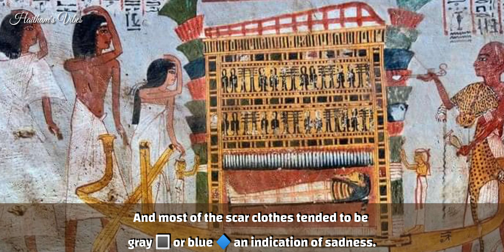What do you know about weeping rituals in the Ancient Egyptian civilization?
Lamentations and grief in the ancient Egyptian
 The ancient Egyptian cared about his death, and practiced many funerary rituals, and the reason for this interest is their belief in the existence of an eternal afterlife ✨, and these rituals are mourning and wailing over the dead, as an expression of their grief, after the death of any person carried by family and relatives to the embalmers, in order to quickly preserve and mummify the body, including  It guarantees that the soul can return to his body again.
 Then the deceased is escorted in a procession attended by family and relatives, and the grandeur and majesty of this procession also varies according to the status that the deceased person attained during his life.  This procession is known as (the funeral procession), and the deceased was accompanied by (his funeral furniture), and all the necessary supplies for the cemetery.
 The funeral procession begins after the embalming of the dead person’s body is completed, accompanied by priests, parents, relatives and friends to bid farewell to the deceased.
  Scenes of mourners and mourners
 The ancient Egyptians left us with scenes depicting many manifestations of sadness and pain for the death of a person, when this person is a relative or loved one. Among the most important manifestations are mourning, screaming, wailing, slapping the cheeks, and tearing clothes.  They were not related to the deceased, and most of the mourning clothes tended to be gray 🔳 or blue 🔷 evidence of grief.
 The Greek historian Herodotus expressed the traditions of mourning and the manifestations of grief in ancient Egypt, saying:
 “If an important man dies in one of the houses, all the women of this house smear his head or face with mud, then leave the corpse in the house, and move around the city, covering their arms, and uncovering their chests, and with them all their female relatives.” These words describe us.  Herodotus these traditions, whose origins go back to the legend of "Osiris", as the Egyptians were deeply saddened by the death of their idol, and his sisters "Isis" and "Nebt-Hat" were at the forefront of those afflicted, as they wept over him so much that shook the sky.
 The Egyptians symbolized them with two shoes, the first kneeling at his head and placing her hands on him, and they called her (Pert Wert) meaning (the great mourner), which means Isis, and the other kneels at his feet, placing her hands on her chest, and they called her (Pert Shert), meaning  (The Lesser Scar) which means (Neftis), and they were known as (Perti) which means (the two mourners), and they were sometimes depicted in the form of a human being, and at other times they were depicted as two.  Where it was said that "Isis" revitalized her wings, so the air blew, and the body of her dead idolized husband, "Osir", came to life;  The legend also claims that she turned into a bird to search for her husband's body.